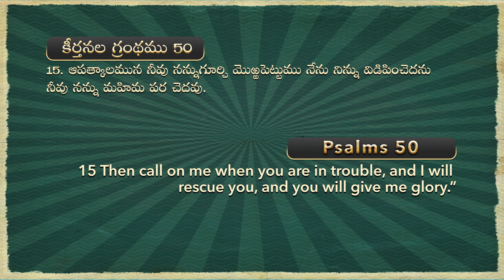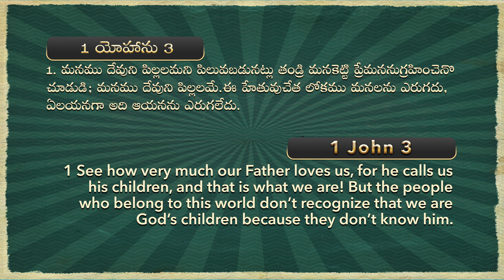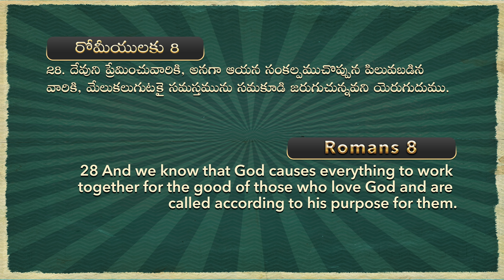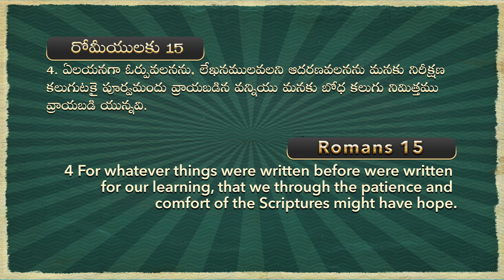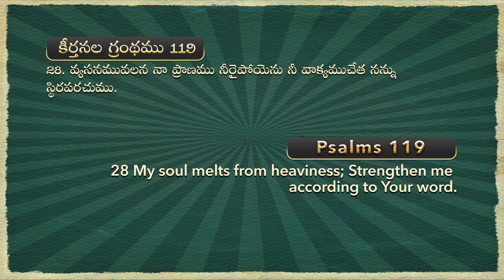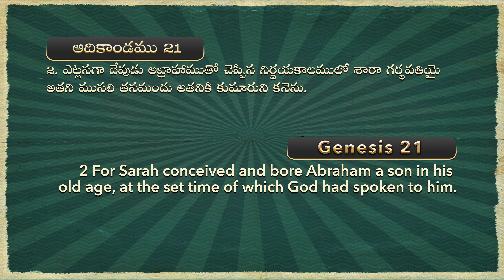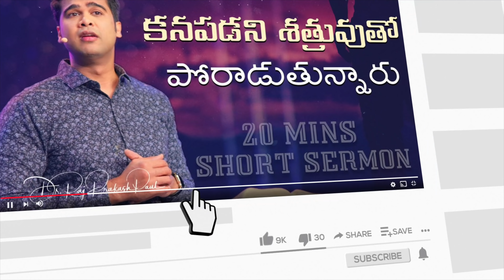20 Minutes Sermon || Raj Prakash Paul || Telugu Christian Message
20 Minutes Sermon || నాకే ఎందుకు ఈ సమస్యలు, పోరాటాలు అని చింతిస్తున్నావా?  || Raj Prakash Paul || Telugu Christian Message

4k full hd christian song